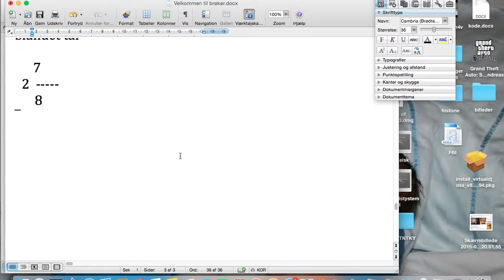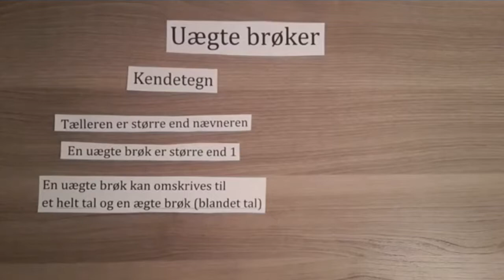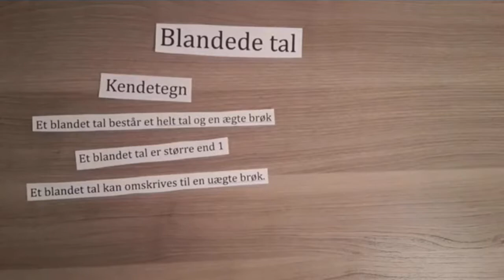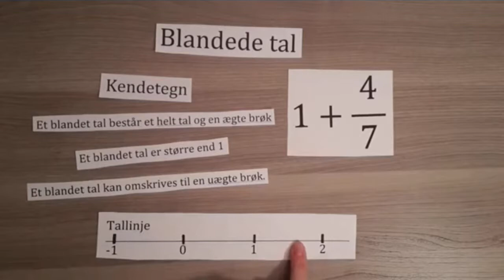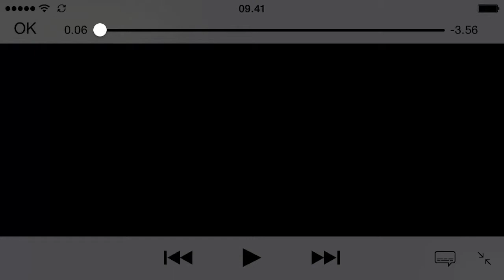matematik video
Denne video handler om matematik video